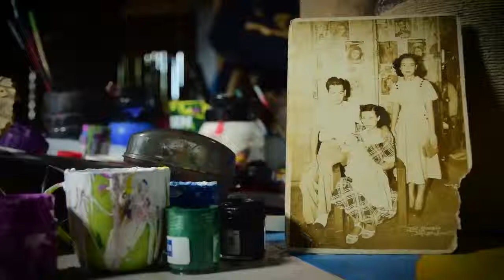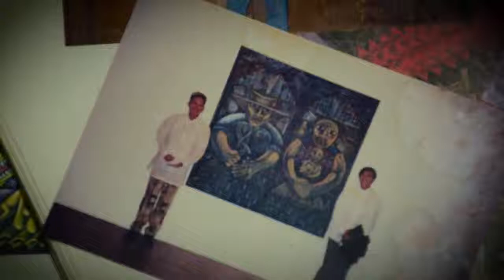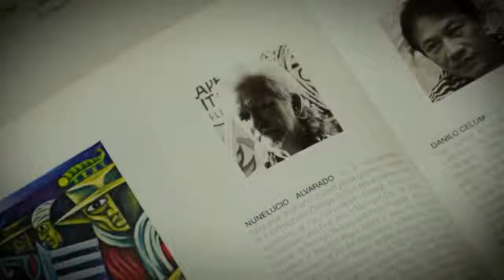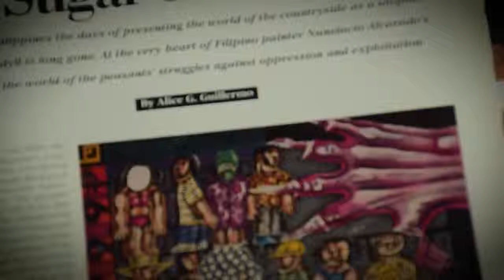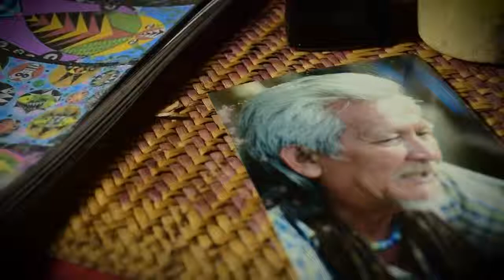"COLECCIONES" Celebrating the Art of Nune Alvarado at GalerieRoberto 2018